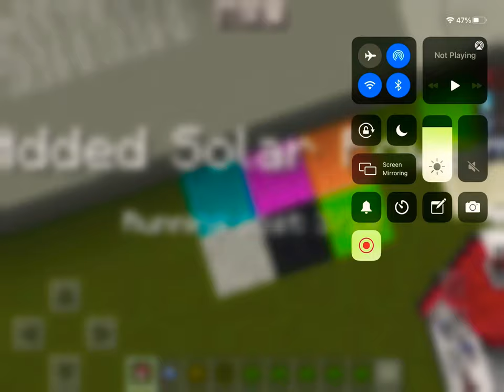How To play lumen city in Minecraft